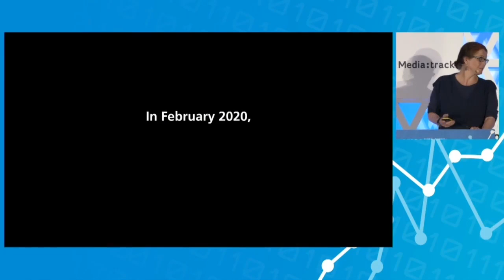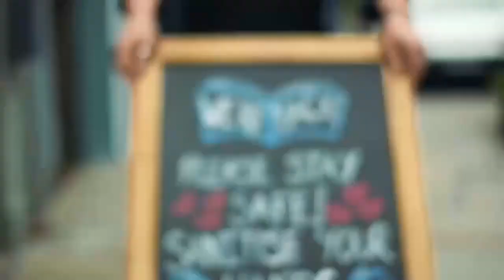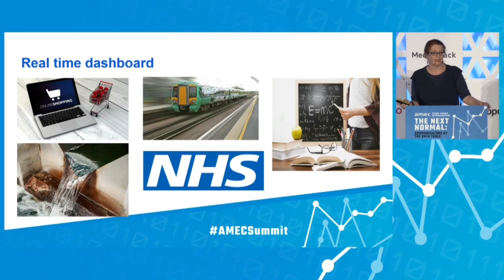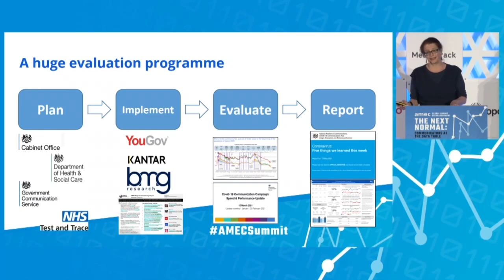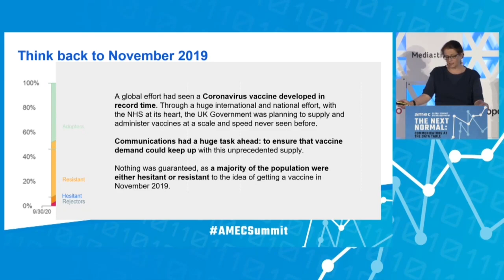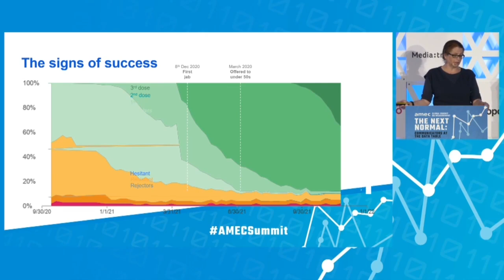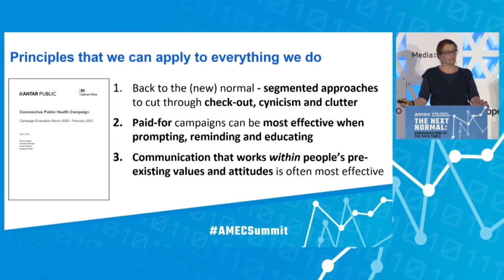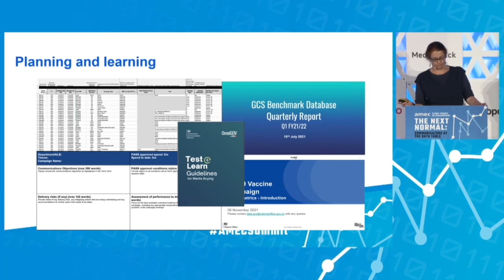Before during and after COVID lessons learned and the power of data - 2022 AMEC Global Summit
Before during and after COVID lessons learned and the power of data
2022 AMEC Global Summit on Measurement and Evaluation
Claire Pimm, Director of National Resilience, Cabinet Office, UK GCS